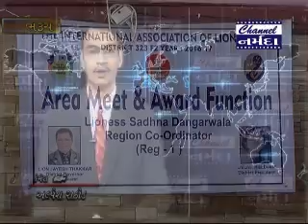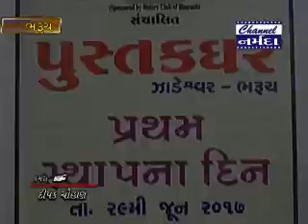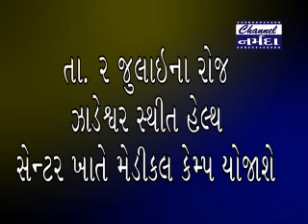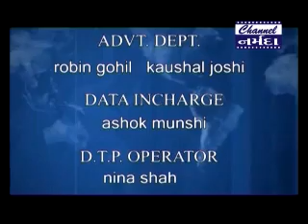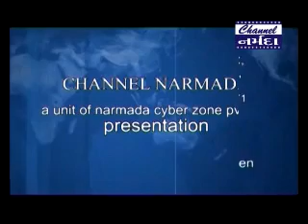Channel Narmada News Dt 30 6 2017